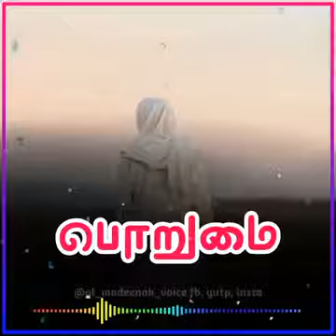பொறுமை☝️AbdulBasithBuhariBayan☆🌟☆ மறுமையின்வாழ்விற்காக jazakallahukhairen Allah is one ☝️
பொறுமை☝️AbdulBasithBuhariBayan Islamic WhatsApp status in Tamil

# Allahpohthumanavan

Islamic WhatsApp status bayan
Islamic quotes status
prophetMuhammad # prophet Muhammad
Allah pohthumanavan
# jazakallahukhairen
# barakkallahu fee Kum